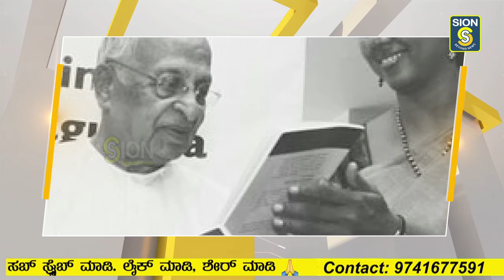ಇಗೋ ಕನ್ನಡ ಜೀವಿ ಅಮರ Prof.G.Venkatasubbaiah No More..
ಇಗೋ